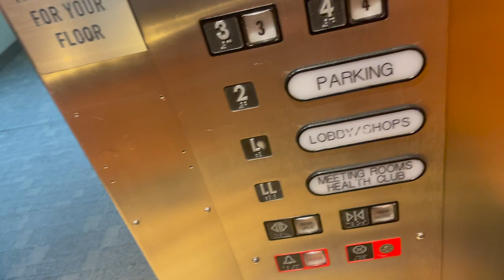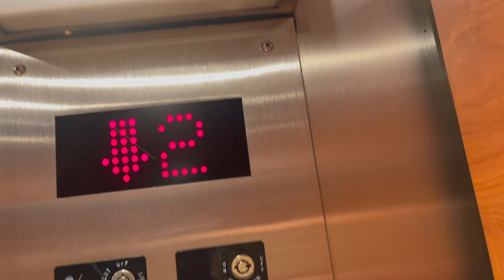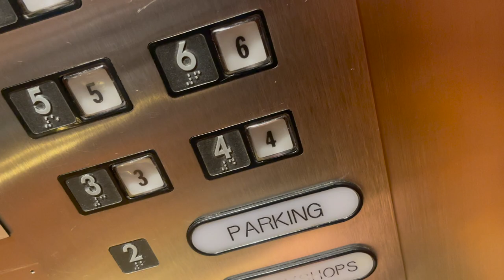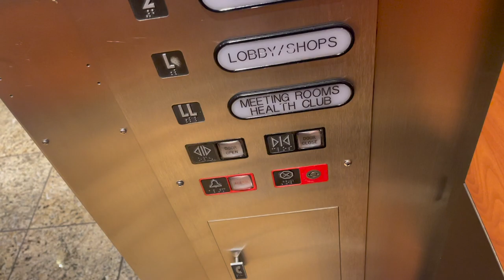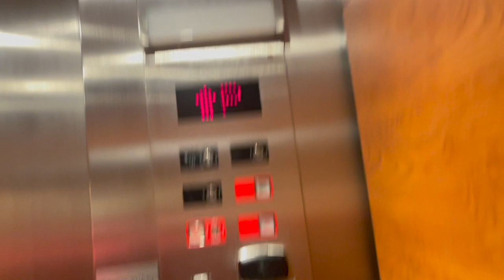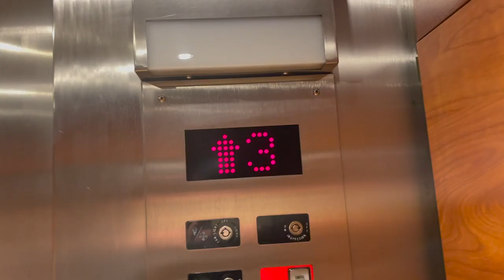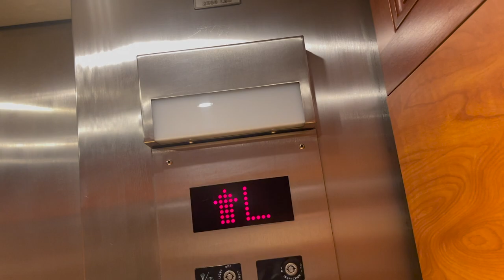Locked Otis traction elevators @ Radisson Plaza Kalamazoo, MI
Very opulent.